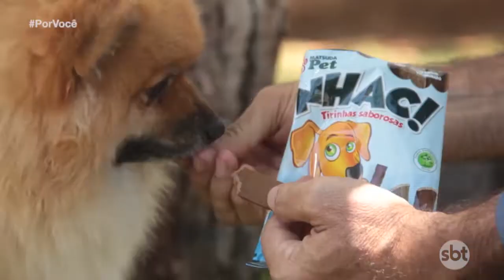Por Você 08/06/19 na íntegra